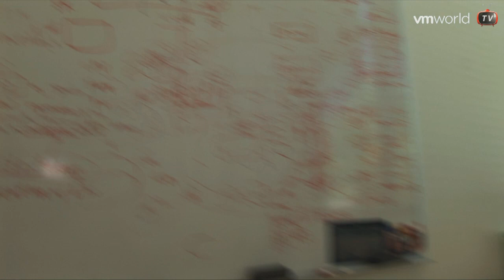TA8361 Preview - Future Direction of Networking Virtualization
Howie Xu, director R&D at VMware is one of the knowledge experts at VMworld 2010. He will present a breakout session about the future direction of networking Virtualization, but you can also join him at an interactive group discussion with Howie and other attendees or schedule a 1-on-1 to discus your personal networking questions.